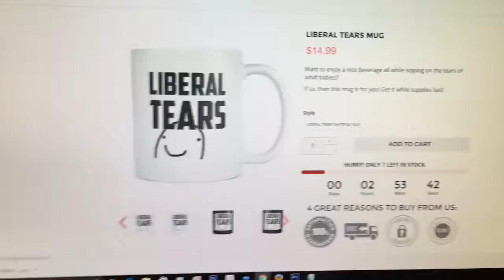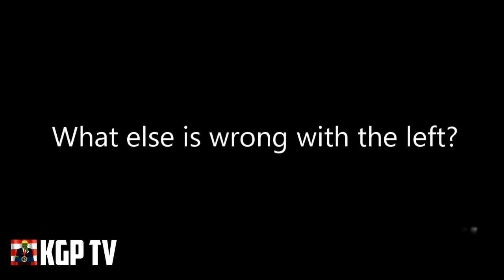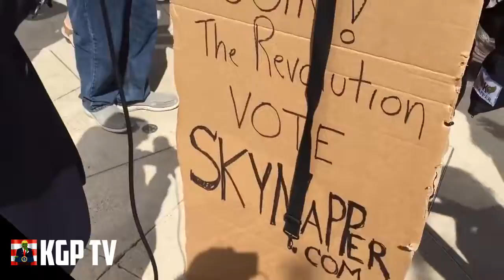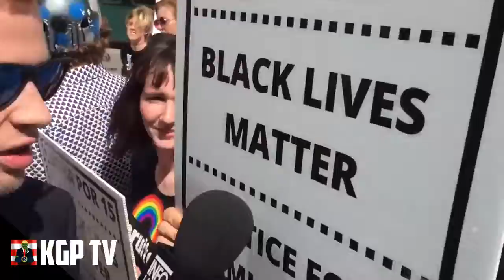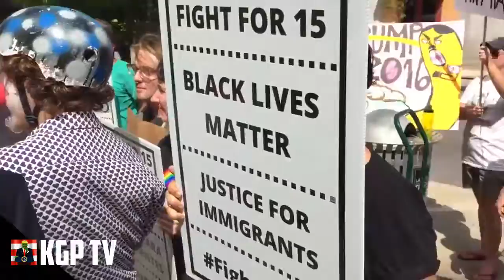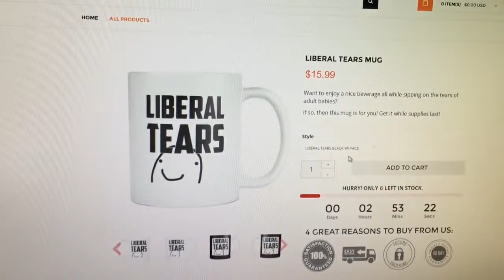Ben Shapiro on What's Wrong with Liberals!!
Liberal Tears Mug - Ben Shapiro Explains Why Barack Obama Is A CRIMINAL ben shapiro thug life, ben shapiro debate, ben shapiro .